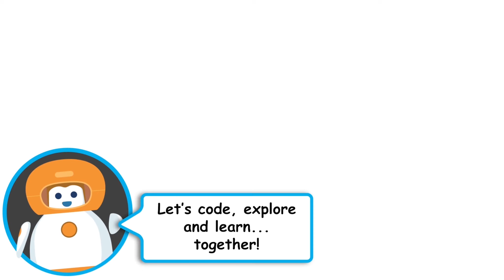EL10T: My First Coding Robot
Your mission: code, explore and learn with EL10T! This one-of-a-kind coding robot is perfect for little learners, while still providing challenges for grade school age children. Hours and hours of fun and education will be had with EL10T!

EL10T coding blocks introduce young minds to programming and programming concepts. Coding blocks program directions and EL10T's movement- left turn, right turn and forward.
Build important logic, problem solving, sequencing and critical thinking skills.
Insert coding blocks into the control panel base and upload into EL10T's helmet. Put the helmet on EL10T's head. You really do put ideas in EL10T's head!
Understand the process of writing and rewriting code by changing the sequence of blocks in the control panel.
Start coding with 16 mission cards that direct EL10T to explore the Solar system or town with the double-sided mat-map. Graduate to coding EL10T's movements on a table top or in your house.
Includes 16 Mission cards, 20 Coding Blocks, cardboard obstacles, stickers, Coding Panel and EL10T the Coding Robot.
About EL10T
Developed in 2019, EL10T is our first robot designed especially for children age 3+. EL10T teaches children the basics of robotics and coding, while incorporating problem-solving and creativity. Children will be delighted to see their coding skills bring EL10T to life, as he navigates his surroundings. You can even use the coding blocks to create your own custom path for EL10T. There are endless possibilities for family fun!